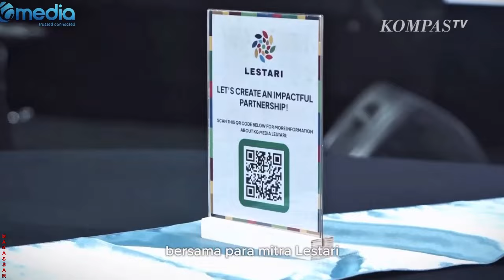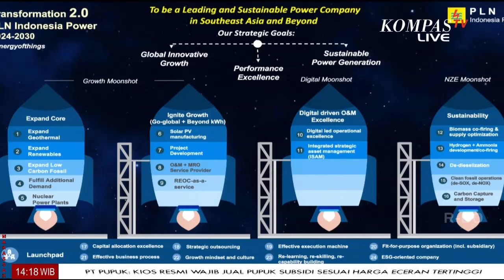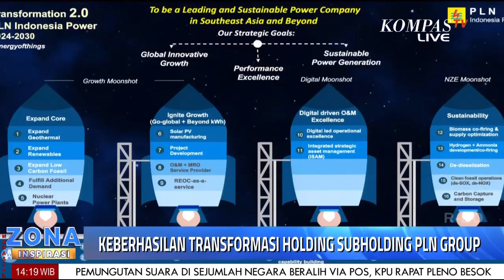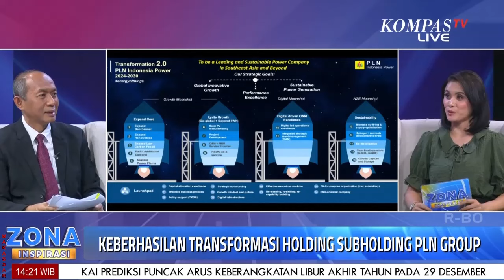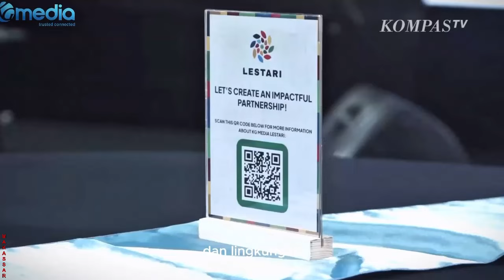Keberhasilan Transformasi Holding Subholding PLN Group | Zona Inspirasi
JAKARTA, KOMPAS.TV -
| Zona Inspirasi
Keberhasilan Transformasi Holding Subholding PLN Group
| Zona Inspirasi